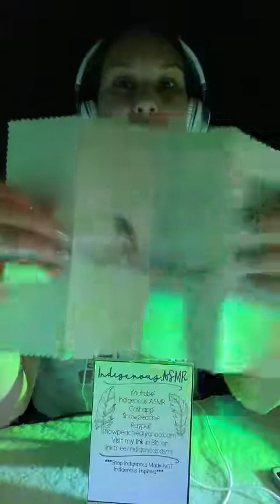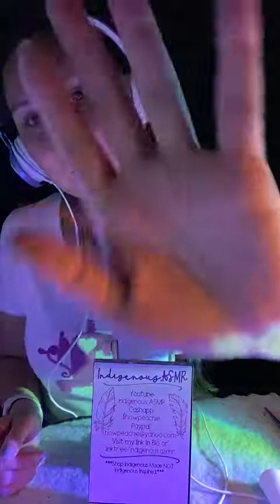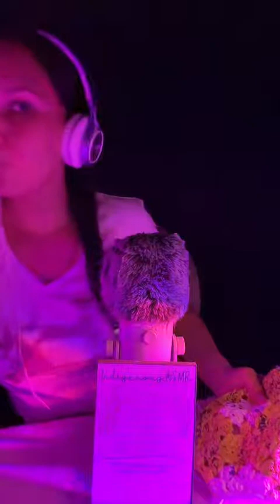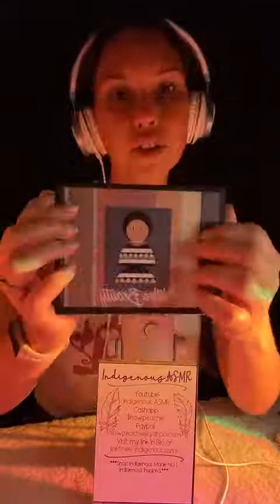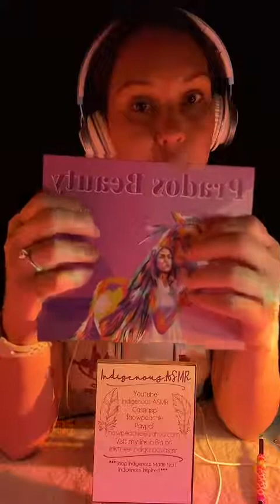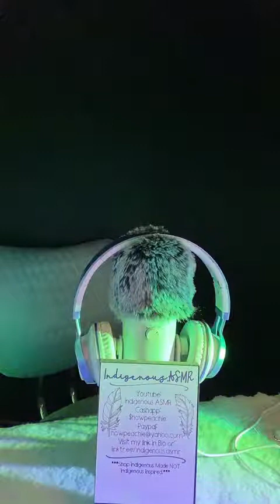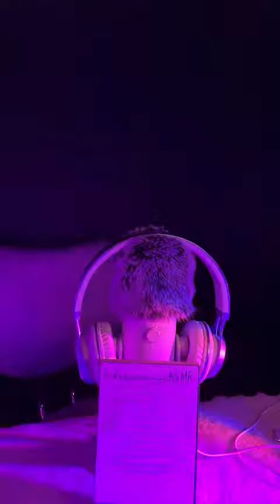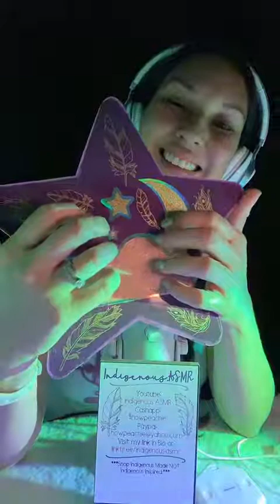Minimal Talking ASMR Live #46